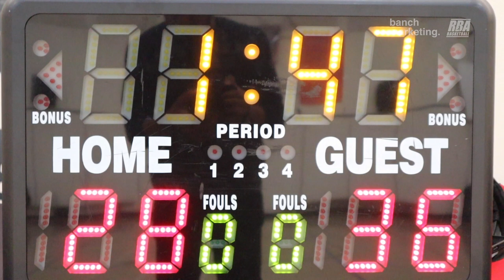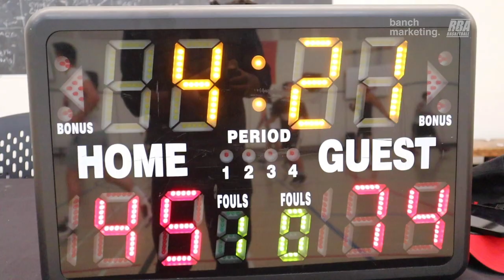2023 Vancouver Spring Competitive League - The Party and Big City Hustle - RBL